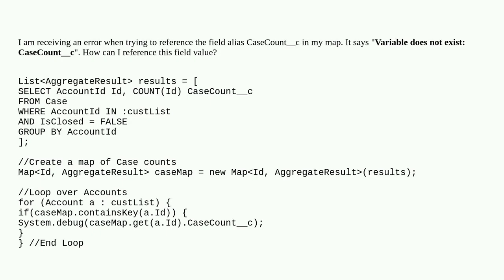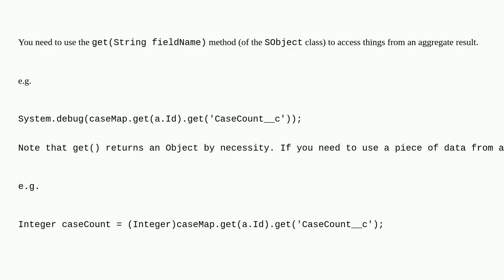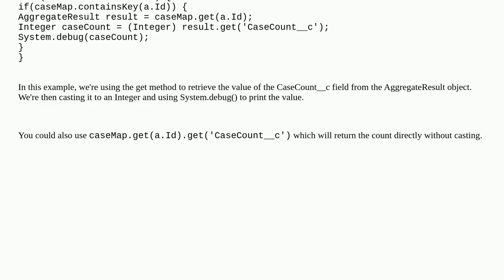How to reference field from an AggregateResult Map?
A special thanks goes out to the community

  map apex aggregateresult